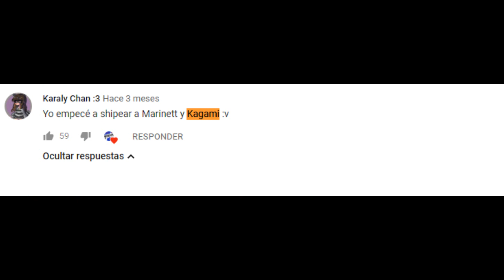HAY YURI (LESBIANAS) EN MIRACULOUS LADYBUG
La serie de varios adolescentes, uno de ellos es super torpe pero samaritana, encuentra una katarina llamada Tikki, y un adolescente decepcionado encuentra un gato llamado plagg. Juntos son el duo perfecto que protege las calles de París, Ladybug y Catnoir, en el mundo de los fanfics, crean parejas como una peli negra y morada y una chica que le gusta el color rosa, mas la chica super torpe y alguien igualita en cara a ella.

0:45 Juleka x Rosita
1:56 Kagami x Marinette

Este es un canal con videojuegos, críticas, caricaturas, vlogs, gameplays, teorias,historias,contenido variado. Y muchas gracias por los 3700 suscriptores, si quieres ver más vídeos como este dale like, compártelo en todas las redes sociales, suscribete y dale clic a la campanita, estoy seguro que aquí encontraras mas, mucho mas en este canal.